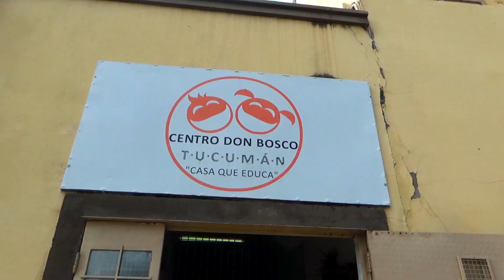55 AÑOS CENTRO DON BOSCO